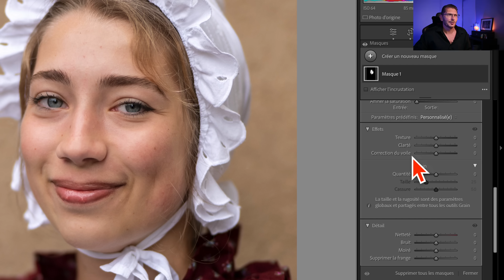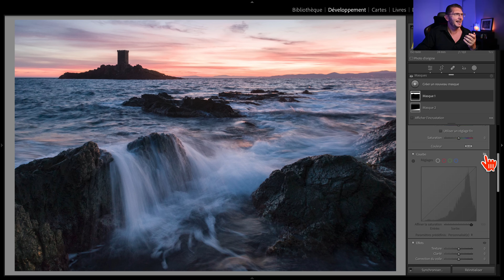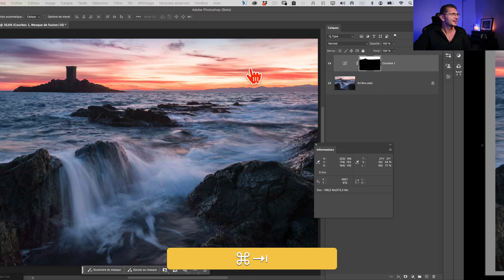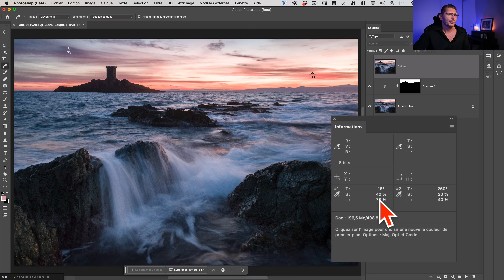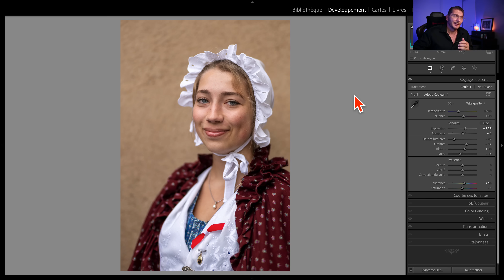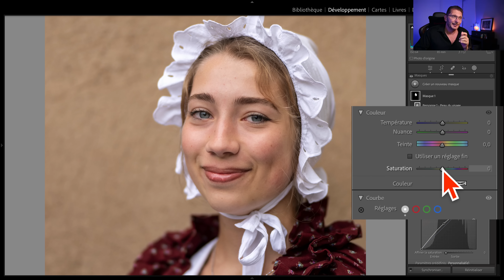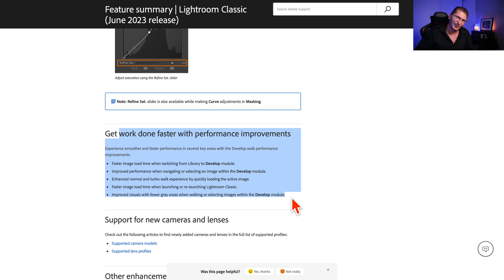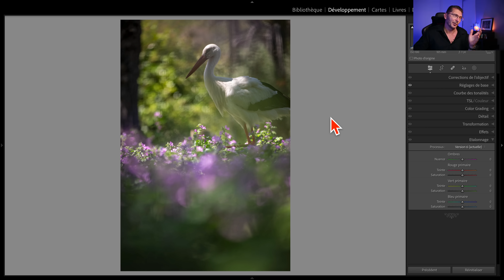⭐ LIGHTROOM JUIN 2023 : toutes les NOUVEAUTÉS ! ⭐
Découvrez toutes les autres nouveautés de cette mise à jour de juin 2023  avec notamment le contrôle de la SATURATION dans les COURBES !

💡 Testez votre niveau de connaissances de Lightroom à l'aide ce quiz fun et instructif :

👉   Retrouvez pas mal de mes vidéos sous forme d'ARTICLES sur mon site !